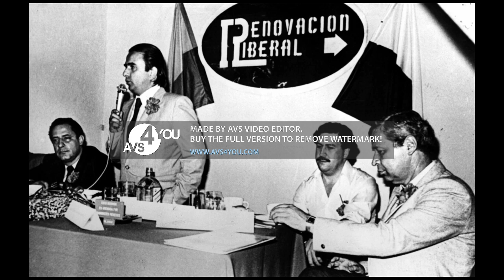El hombre que Domino la mente de pablo escobar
La condena a 24 años de prisión contra Alberto Santofimio por el magnicidio de Luis Carlos Galán fue adoptada por el juez Jesús Antonio Lozano, al determinar que el ex senador 'impulsó' al narcotraficante a matar al líder liberal en 1989. La Procuraduría había pedido absolver al político, que fue condenado en el 8.000.